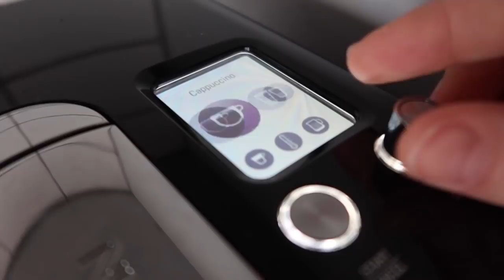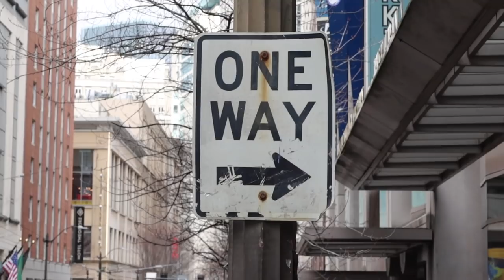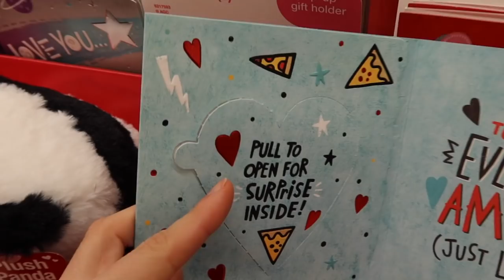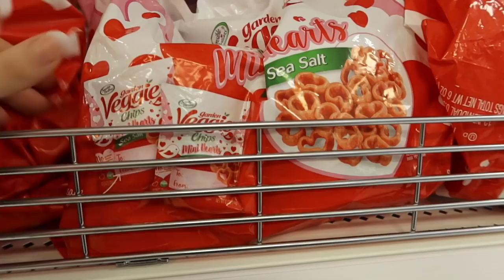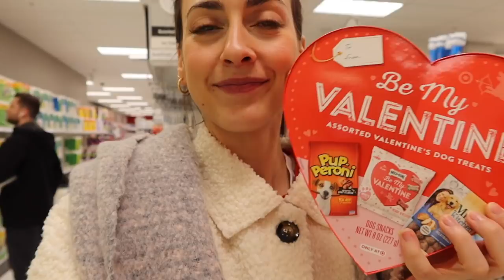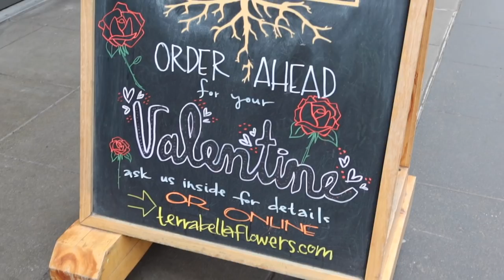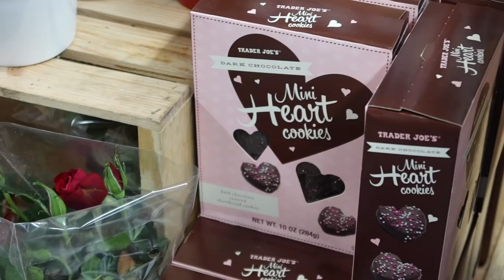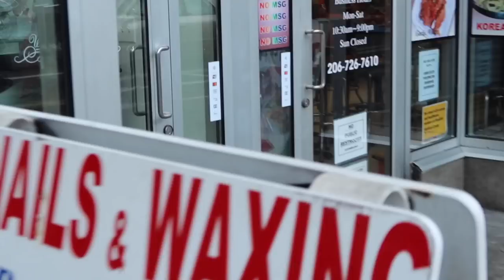San Valentin EN ESTADOS UNIDOS (2020) Raque Late Vlogs